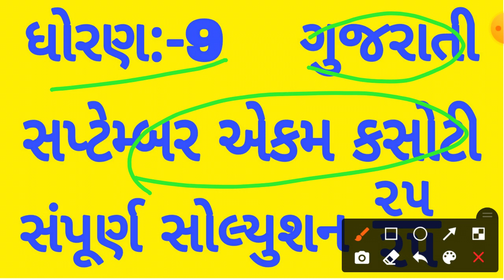Ekam kasoti dhoran-9 Gujarati paper solution september 2020 | Std- 9 Gujarati unit test solution